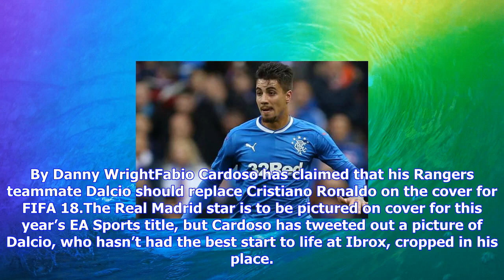Breaking News | Fabio cardoso makes hilarious claim about rangers forward and cristiano ronaldo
Fabio cardoso makes hilarious claim about rangers forward and cristiano ronaldo

By Danny WrightFabio Cardoso has claimed that his Rangers teammate Dalcio should replace Cristiano R...